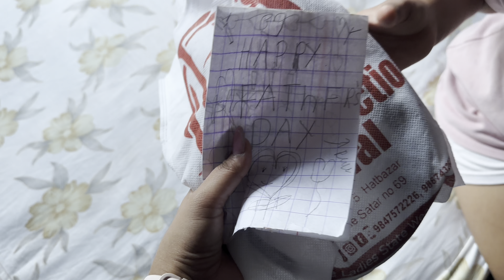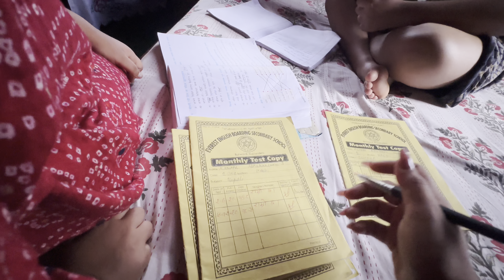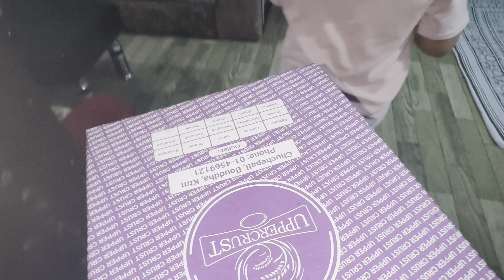Father’s Day special || Aarohi Suhana Aayan ko ramailo || Kaha Gayeu Ramri huna || Aarsu family